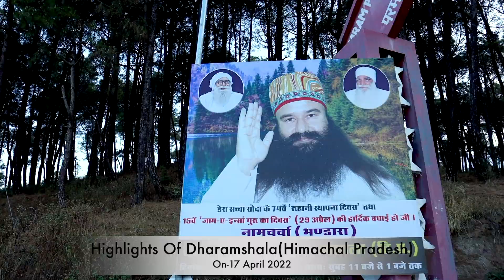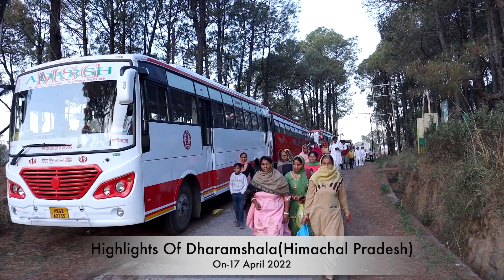Incredible nature and spirituality will leave you spellbound | Chachiya Nagri,Himachal Pradesh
With the colors of nature, wonderful mountains, and shades of divinity, Himachal Pradesh is one of the best places to visit. There is something magical about this place and when it blends with spirituality then the combo brings wonders to every moment.

On 17th April, special Foundation Month celebrations were done by conducting Naam-Charcha in Himachal Pradesh. Lakhs of Dera Sacha Sauda disciples reached the place and attended the special congregation. The divine ambience was setting a unique paradigm of spirituality. The devotees paid their heartfelt gratitude to Revered Saint Dr. Gurmeet Ram Rahim Singh Ji Insan and enjoyed the day wholeheartedly. Welfare works were also performed as a part of celebrations. The day was full of blessings. Get the highlights from the video!